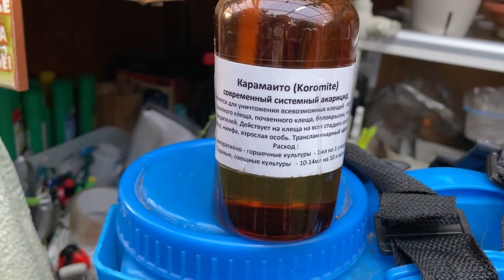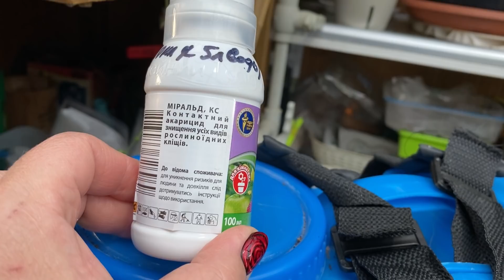Обработка от клеща 🏡🍊🍋🕷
Карамаито (Koromite) - один из самых эффективных системных акарицидов, инсектицидов. Препарат разносится по тканям растения (системный трансламинарный эффект). Для уничтожения всевозможных клещей - паутинного клеща, томатного клеща, почвенного клеща, белокрылки, тли, трипса и других вредителей. Действует на все стадии развития клеща: яйцо, нимфа, взрослая особь.
Расход :
декоративно - горшечные культуры - 1мл на 1 л воды
Садовые, овощные культуры - 10-14 мл на 10 л воды.
Акарицид «Миральд»
Предназначен для защиты и тотального уничтожения любых видов клещей сельскохозяйственных культур и плодовых растений.
Единственным его аналогом является акарицид японского производства Ортус.
Благодаря действующему веществу фенпироксимат 50 г/л средство полностью уничтожает клещей на всех подвижных стадиях (от личинки и до имаго), при этом раствор остается непосредственно на внешней оболочке яиц и новые личинки, после прогрызания яйца, получают максимальную интоксикация и сразу гибнут.
Расход:
10 мл на 5 л воды
2мл на 1 л воды